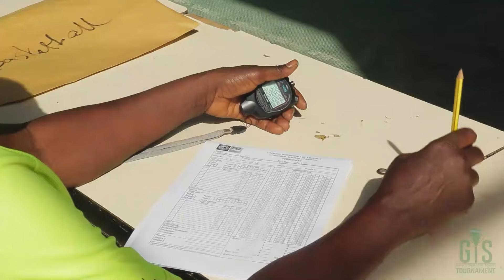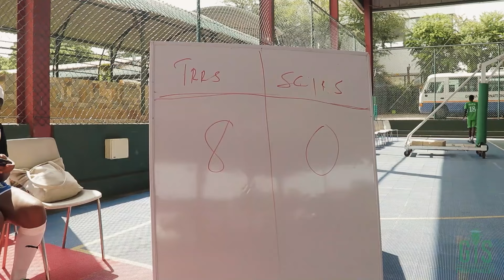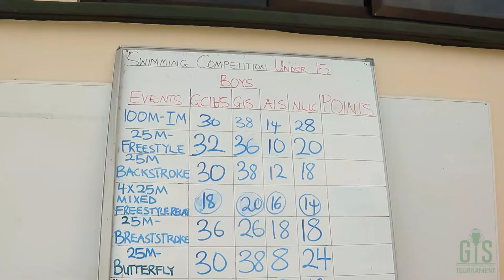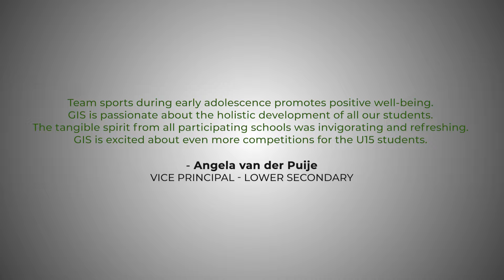GIS UNDER 15 TOURNAMENT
Here's a recap of our recently organized U15 Sports Tournament. Many thanks to everyone who contributed to the success of the day! Congratulations to everyone!